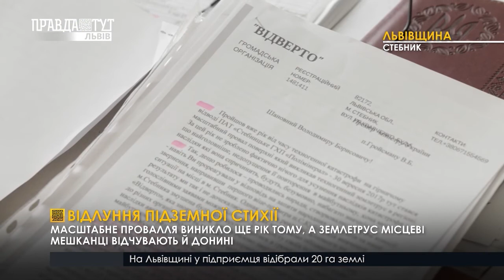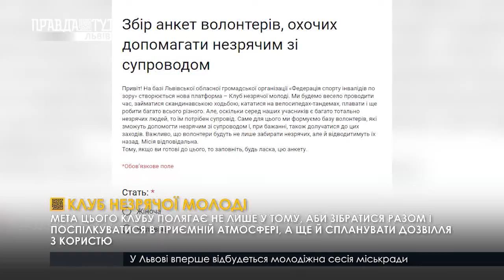Правда тижня за 21.10.2018 на ПравдаТУТ Львів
- Відлуння підземної стихії. Рік тому у Стебнику виникло масштабне провалля, а землетруси місцеві мешканці відчувають і донині.
- Візит Президента. Петро Порошенко проінспектував будівництво гуртожитків для військових, провів нараду із представниками Міноборони та відвідав бійців у військовому шпиталі у Львові.
- Опале листя вкрило львівські тротуари. Та слід пам’ятати, що паління сухої трави шкодить здоров’ю, екології та б’є по кишені.